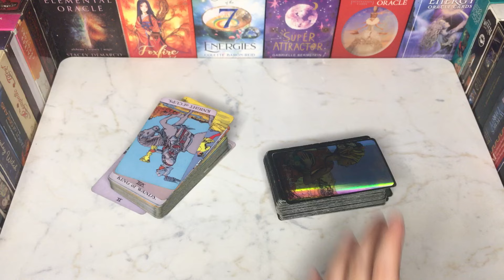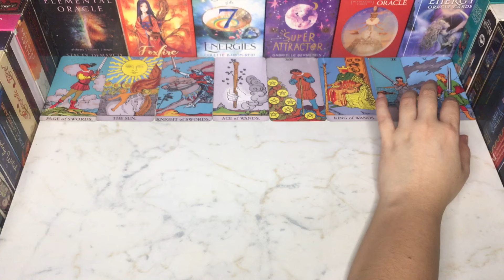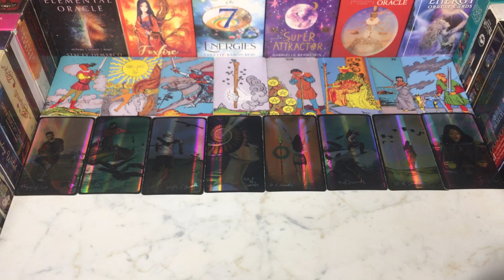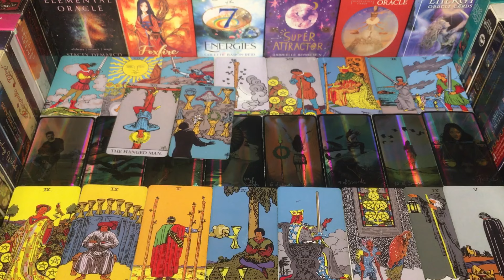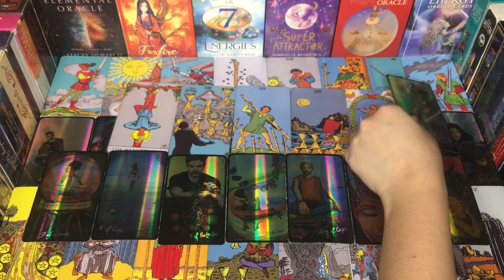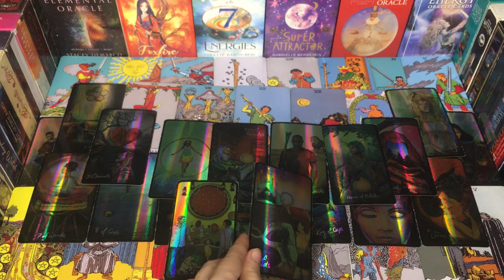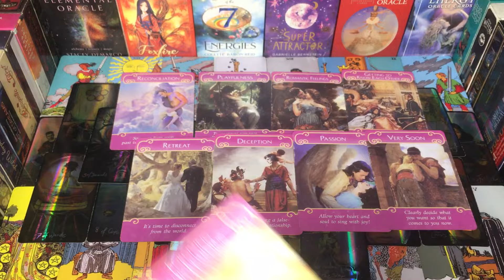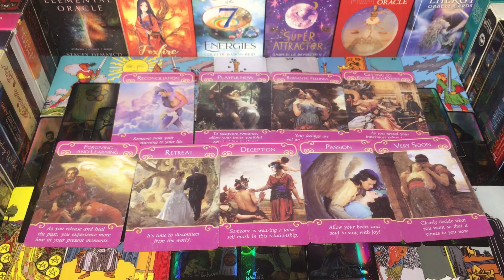WHAT’s GOING ON IN THEIR MIND 💭🥺HINDI-URDU TAROT